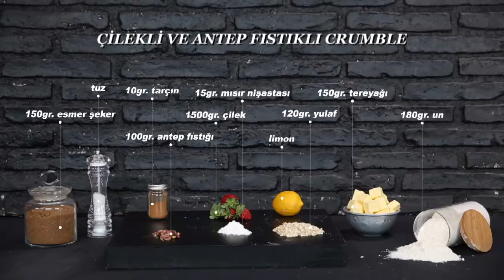Çilekli ve Antep Fıstıklı Crumble (Kırıntı Turta) Tarifi - beIN GURME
Şef Natali Gökyay'dan bol meyveli harika bir turta tarifi! Çilekli ve Antep Fıstıklı Crumble tarifimizin tadına doyamayacaksınız. İngiliz ve İrlanda mutfağının vazgeçilmez tatlısı crumble lezzetli olduğu kadar pratik bir tatlı olmasıyla da dikkat çekiyor.

Püf noktaları

- Kullandığınız tereyağı çok soğuk olmalı
- Çilekleri pişirirken suyunu daha da azaltmak için crumble hamurunun bir miktarını çileklerle karıştırmayı unutmayın.

Malzemeler
Çilekli dolgu için;
1500 gram çilek
1-2 damla limon suyu
30 gram esmer şeker
15 gram mısır nişastası
Bir tutam tuz
Crumble için;
180 gram un
120 gram esmer şeker
120 gram yulaf
10 gram tarçın
150 gram soğuk tereyağı
100 gram antep fıstığı

Türkiye’nin en leziz kanalındasınız! Günün en lezzetli anlarını yaşayacağınız beIN GURME, DIGITURK 21. kanalda. Burada, sevdikleriniz için yapabileceğiniz en lezzetli ve en enfes tarifleri bir arada bulacaksınız. Yapması eğlenceli; yemesi hızlı, pratik keyifli birbirinden enfes yemekler arasından istediğinizi seçin! Türkiyenin ve dünyanın lezzet haritası, festival yemekleri ve çok daha fazlası beIN GURME şeflerinin ellerinde şekilleniyor! En pratik ve kolay yemek tarifleri, Ünlü şefleri mutfağınızda ağırlayın ve yemek yapmanın gerçek tadına varın.